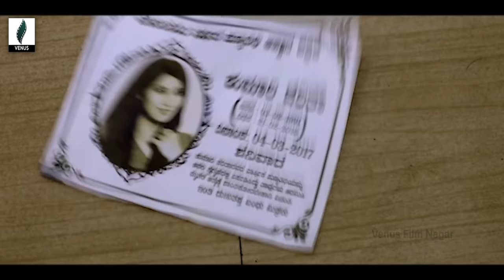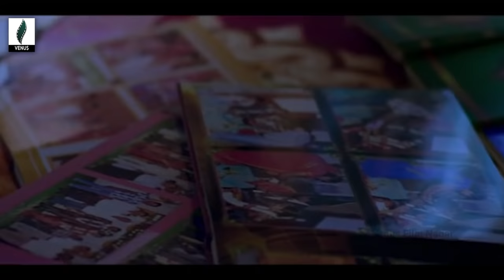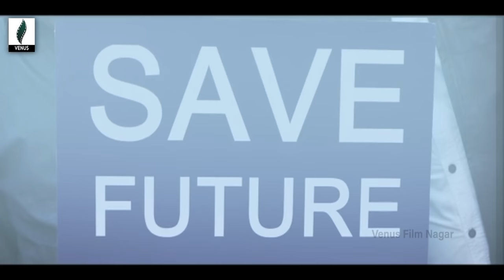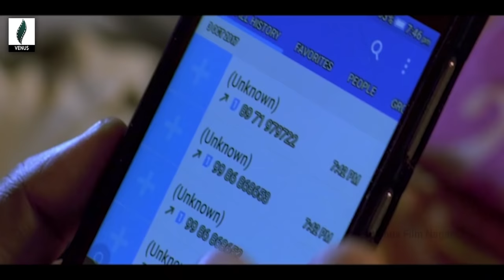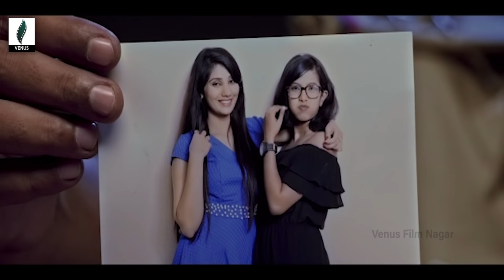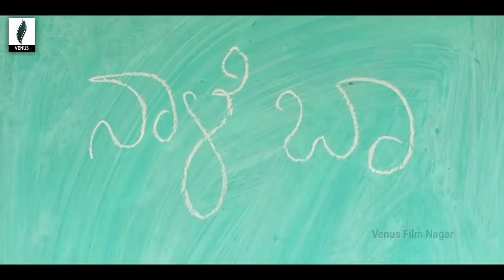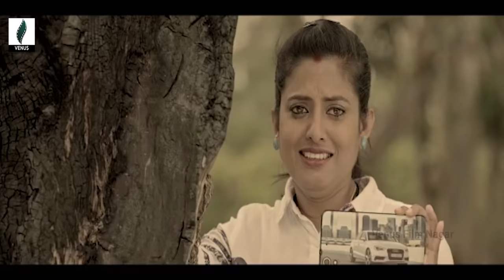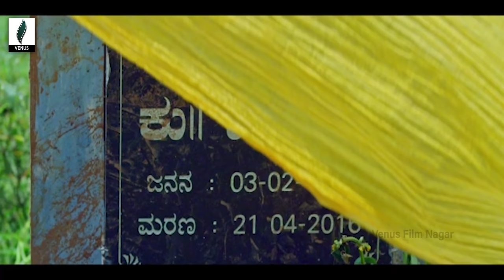Latest Release Hindi Dubbed Horror Movie HD | Rahasya2 | South Dubbed Movies | Venus Film Nagar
Like Us our Page Facebook